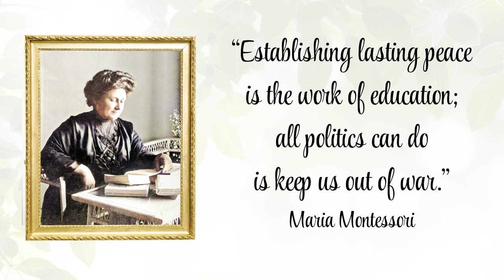The Montessori Peace Table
Let's explore the Montessori Peace Table—a powerful tool that teaches children the art of resolving conflicts with kindness and understanding. Discover how this simple yet profound concept can transform your classroom into a more peaceful, harmonious space.

0.30 Why is Peace Education so important?
1.45 What is the Peace Table?
2.55 How To Set Up a Peace Table
4.00 Adapting the Peace Table to Different Cultures
5.30 The Benefits of a Peace Table
8.00 How the Peace Table is Used